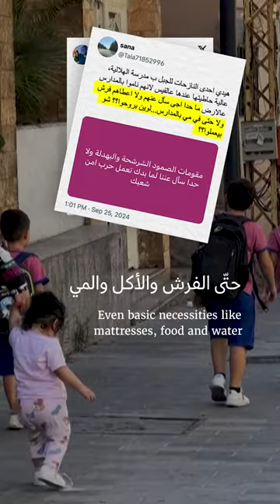خطّة الطوارئ كذبة: الحكومة تركت شعبها في عزّ الحرب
خلال 11 شهراً، لم تقُم الحكومة_اللبنانية بأقلّ الاستعدادات للتصعيد الذي بدأ الإثنين، وسرعان ما تبيّنت كذبة خطة_الطوارئ التي أعدّتها.